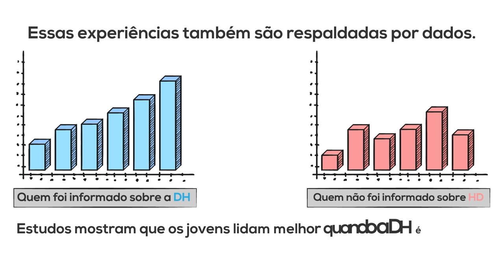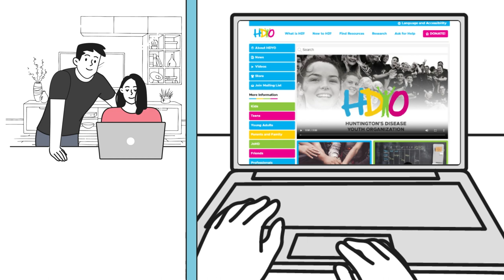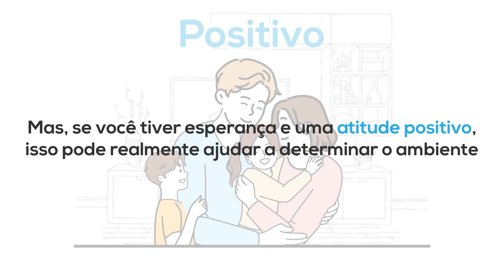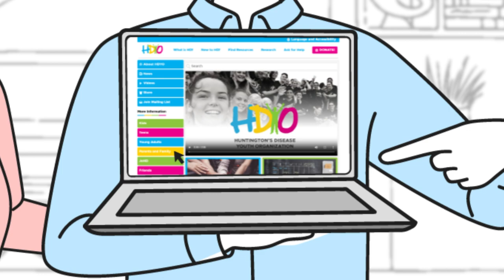Vídeo de quadro branco falando sobre HD com crianças (versão em português)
Esta é a versão em português do nosso vídeo sobre falar sobre DH com crianças.